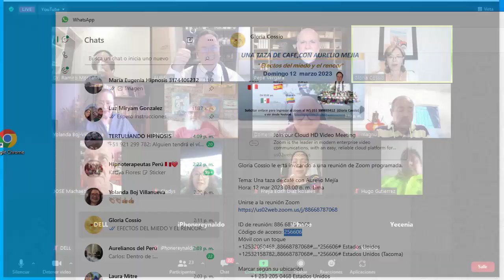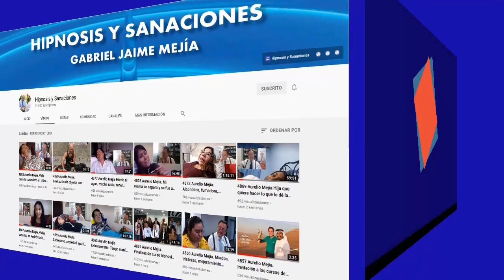5498 EFECTOS DEL MIEDO Y EL RENCOR, taza café Aurelio Mejia y Gloria Cossío, marzo 2023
Taza de café EFECTOS DEL MIEDO Y EL RENCOR con Aurelio Mejia, Gloria Cossío y colegas, 12 marzo 2023.

El miedo y el rencor son emociones negativas que pueden tener efectos perjudiciales en nuestro bienestar emocional y físico. El miedo puede generar ansiedad, estrés, inseguridad y falta de confianza en uno mismo. El miedo también puede limitar nuestras habilidades y capacidades, y puede impedirnos tomar decisiones importantes o arriesgarnos en situaciones que podrían ser beneficiosas para nosotros.

Por otro lado, el rencor puede generar resentimiento, enojo y amargura. El rencor puede afectar nuestra salud mental y emocional, y puede conducir a la depresión, la ansiedad y otros problemas de salud mental. El rencor también puede afectar nuestras relaciones interpersonales y puede impedirnos perdonar a otros o avanzar en la vida.

En general, tanto el miedo como el rencor pueden ser perjudiciales para nuestra salud y bienestar. Es importante reconocer estas emociones y trabajar para superarlas, ya sea a través de la meditación, la terapia, el perdón o el cambio de perspectiva.